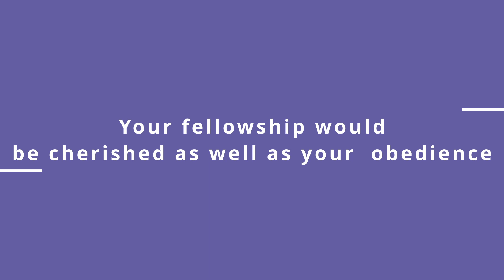Pastor Tiny Coupar - Seven Habits of the Committed Christian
19 May 2024 - Everglen Baptist Church - Sunday Evening Worship Service.
 - Philippians 4:1-9